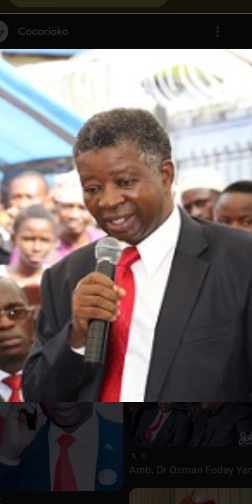All Peoples Congres APC, Party Sierra Leone Position On The Tripartite Committee by Foday Yansaneh